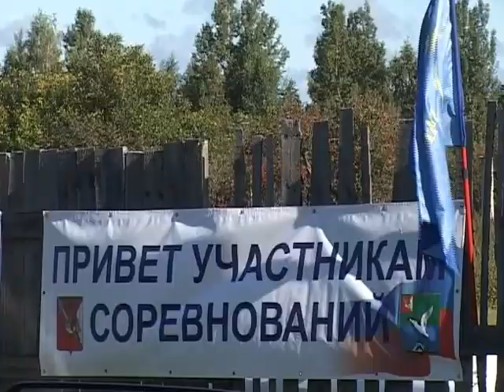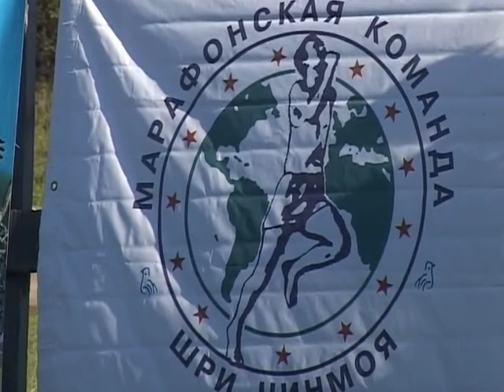Марафонский забег состоялся под Череповцом